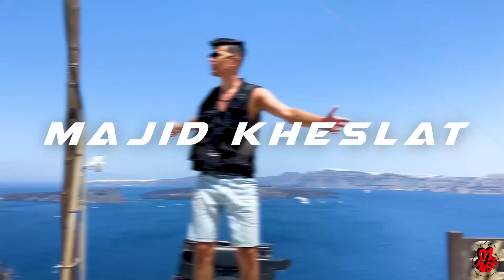Majid KHeslat x Omid Omb x Jawad Cool -TABESTOON /01Music / تابستون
Tabestoon __ تابستون

Majid KHeslat x Omid Omb x Jawad Cool

مجید خصلت & امید او‌ام‌بی &  جواد کوول

Mix and mastering: TwilightBiscuit
editing: Majid KHeslat